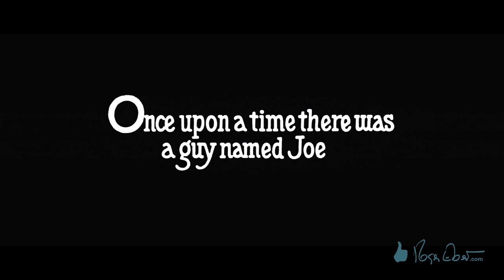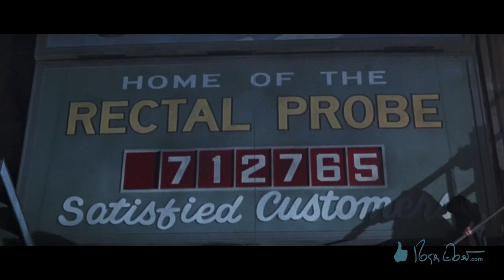The Unloved - Joe Vs. The Volcano